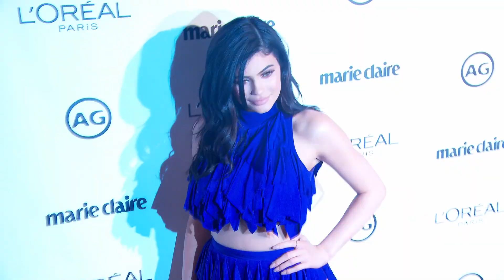Kylie Jenner Admits She Cried ‘Nonstop For 3 Weeks’ After Son’s Birth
Kylie Jenner opens up about her postpartum experience after her baby boy. Plus, Khloe Kardashian breaks her silence on being a mother of two.

Starring, Produced and Edited by Amira Borders @amiraborders

ABOUT HOLLYWOODLIFE

Kylie Jenner opens up about her postpartum experience after her baby boy.